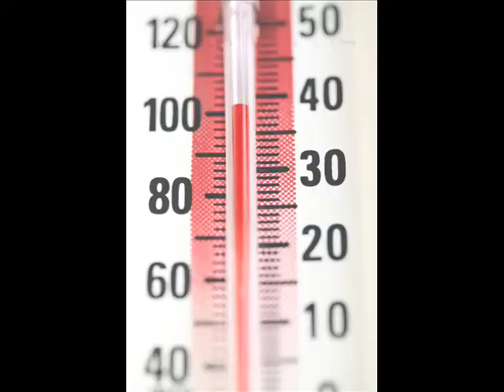Tela Lino Orbe Antifluido Bioseguridad